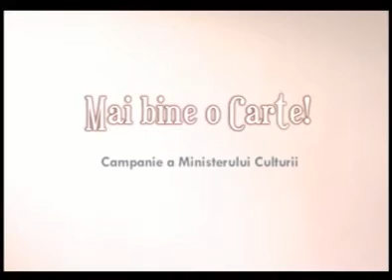Florin Chilian - Adrian Iorgulescu - Guvern PNL - Furtul drepturilor de autor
Florin Chilian-Guvernul liberal PNL si furtul drepturilor de autor
Comunicat de presa

Achiziţiile Programului „Sibiu, Capitală Culturală Europeană 2007", vor fi verificate de Direcţia Naţională Anticorupţie. Ministerul Culturii şi Cultelor a devenit în ultimii trei ani ai guvernării PNL o adevărată şcoală infracţională care funcţionează pe bani publici.

Adrian Iorgulescu, ca ordonator principal de credite, a virat sume de peste 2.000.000 (doua milioane) de euro firmei STAR MEDIA MUSIC SRL, firmă pe care tot domnia sa o înfiinţase cu puţin timp înainte de a fi ministru al culturii şi cultelor!

Curtea de Conturi detine declaraţiile scrise ale membrilor Comisii de negociere şi recepţie numite de Adrian Iorgulescu prin Ordinul nr. 2371 din 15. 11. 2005, cum că nu au negociat niciodată cu nimeni, nu au văzut şi nu au recepţionat nicicând acele produse, fiind doar obligaţi să semneze documente înregistrate în fals!

În data de 19 decembrie 2008, ora 12.00, Florin Chilian şi Marius Marian Şolea, consilier în Ministerul Culturii şi Cultelor, au depus o nouă sesizare la Direcţia Naţională Anticorupţie. Cei doi solicită Parchetului de pe lângă Înalta Curte de Casaţie şi Justiţie explicaţii privind dosarul de cercetare penală nr. 279 din 2007, dosar care a fost făcut MCC de cei doi şi în cadrul căruia Curtea de Conturi a României a fost obligată să înainteze DNA rezultatele controlului de anul trecut.
În demersul lor din 19 decembrie 2008, cei doi au sesizat DNA, printre altele, următoarele:
1. Totalitatea achiziţiilor publice prin care s-a derulat Programul "Sibiu, Capitală Culturală Europeană 2007", cu prezentarea în detaliu a condiţiilor în care s-a încheiat contractul de publicitate (contract 3538 din 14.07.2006), atribuit companiei Generic Audiovizual SRL, în valuare de 3,2 milioane RON.
2. Contractul nr. 2207 din 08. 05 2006, în valoare de 600000 lei, care a dus la amplasarea Statuii Generalului De Gaulle din piaţa cu acelaşi nume.
3. Programul Naţional pentru Achiziţia de Cărţi şi Abonamente la Publicaţiile Culturale pentru Bibliotecile Publice, anii 2006 şi 2007, déjà celebrul program de promovare a imaginii României în ţările membre UE, de această dată pentru anul 2007. Pentru 2005 şi 2006, acesta este cunoscut mediatic ca fiind "prima de murături", program prin care Adrian Iorgulescu, ca ordonator principal de credite, a virat sume de peste 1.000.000 (un million) de euro firmei STAR MEDIA MUSIC SRL, firmă pe care tot domnia sa o înfiinţase cu puţin timp înainte de a fi ministru al culturii şi cultelor.
Pentru cele enumerate mai sus, cei doi au sesizat la 1 octombrie 2008 şi Curtea de Conturi a României, aceasta fiind acum în procedura de "prelucrare" a rezultatelor controlului desfăşurat la Ministerul Culturii şi Cultelor. Prin acest demers cei doi speră ca instituţia respectivă să înainteze DNA constatările evidente, aşa cum s-a întâmplat anul trecut, când o parte din prejudiciul constatat a fost déjà recuperat.
Semnatarii sesizări l-au asigurat pe domnul Procuror şef Daniel Marius Morar că nu vor renunţa la acţiunea lor de a dovedi faptul că Ministerul Culturii şi Cultelor a devenit în ultimii trei ani ai guvernării PNL o adevărată şcoală infracţională care funcţionează pe bani publici.
Florin Chilian
6 Ianuarie 2009
Mai jos conţinutul sesizări.